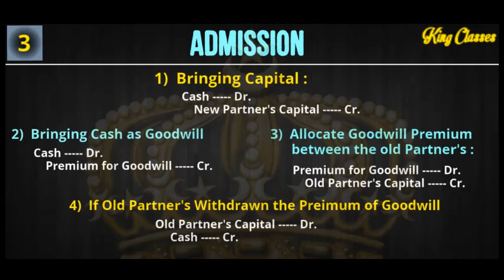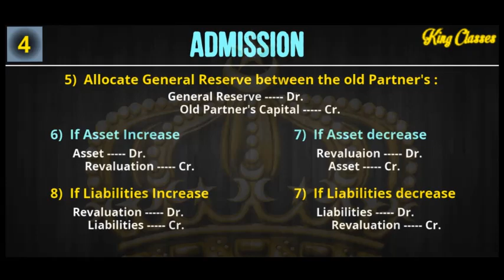INTERMEDIATE ACCOUNTING || BBA 2nd year || Chapter - Partnership ( Admission ) - Class : 1